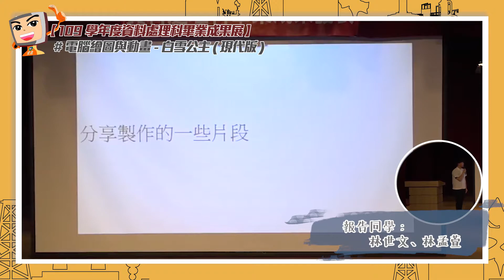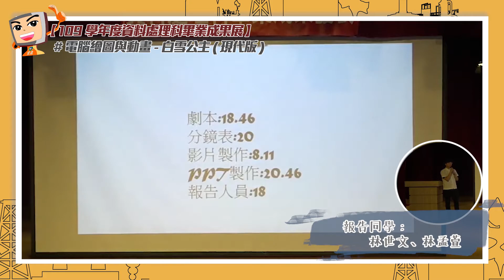109樹人家商資料處理科畢業成果展-電腦繪圖與動畫 白雪公主現代版